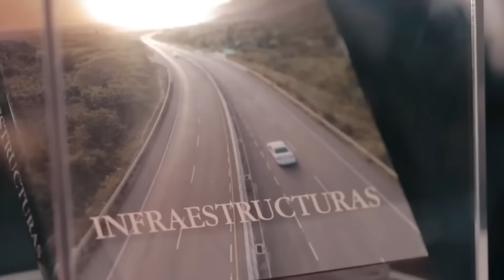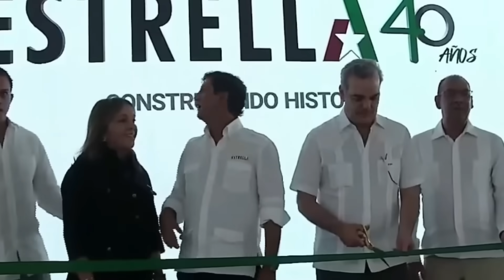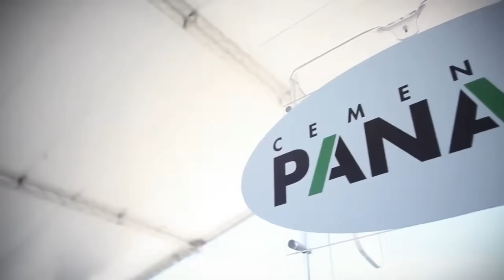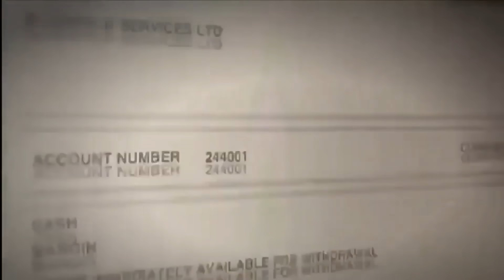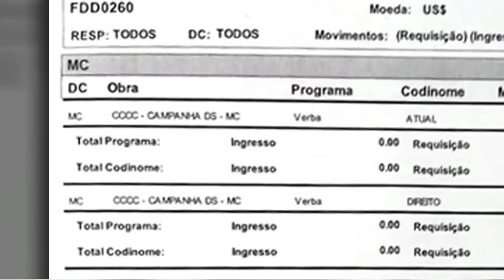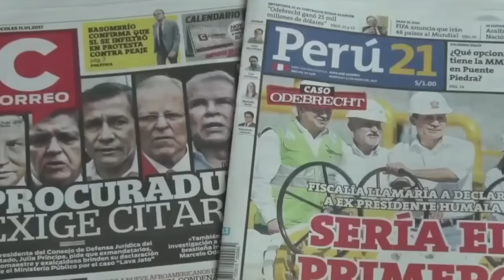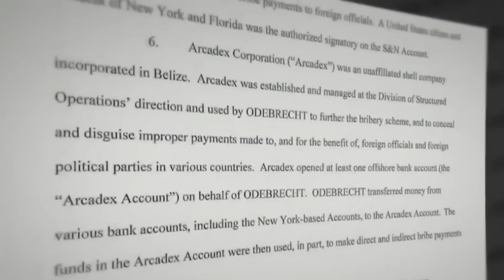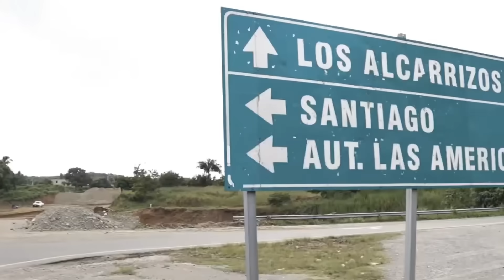MANUEL ESTRELLA ES INVESTIGADO Y VINCULADO AL BAJO MUNDO. ABINADER LO VISITA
DE ESTA NO SE SALVA